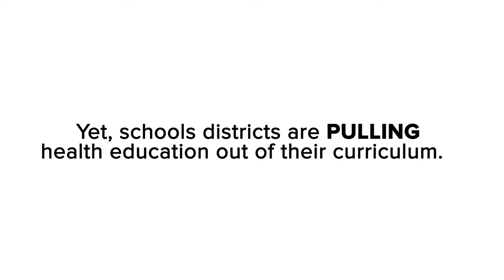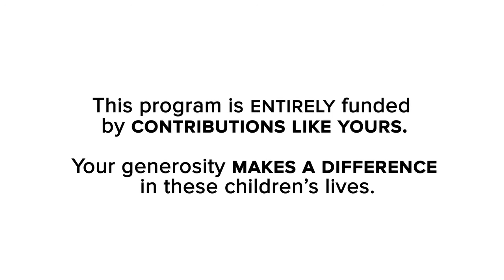Mission: FIT Possible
Mission: FIT Possible is provided through Florida Hospital for Children's Healthy 100 Kids, a comprehensive pediatric wellness initiative with the goal of giving kids the best chance of living to a healthy 100. It approaches each aspect of physical and mental well being, not only for children and teens, but also for the family unit when household support is needed to affect change.